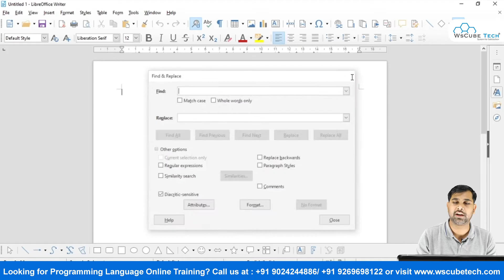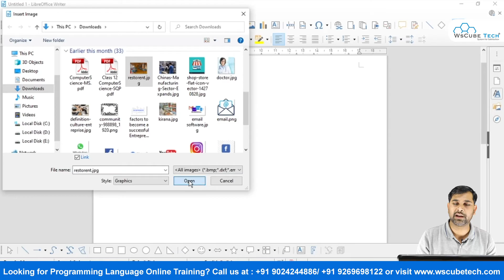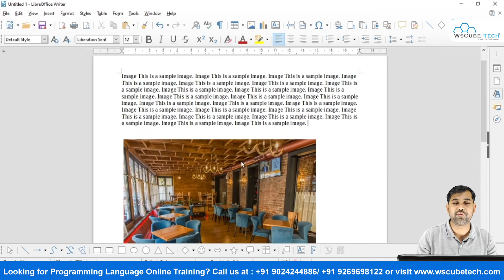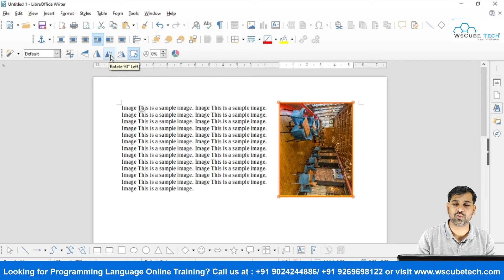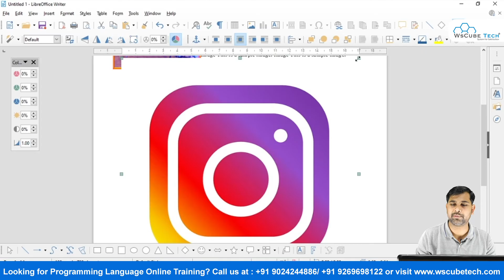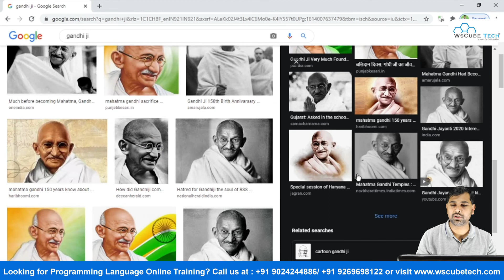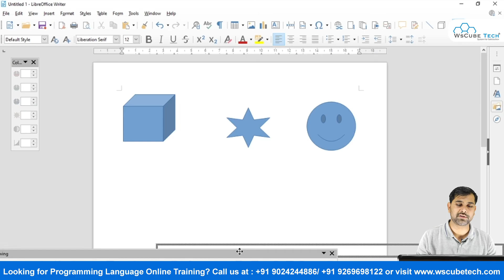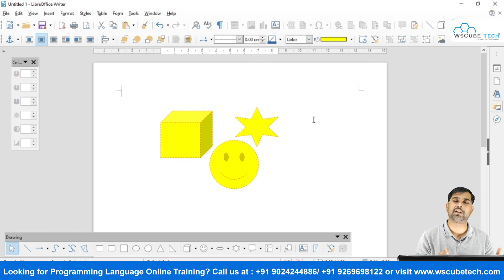Images & Objects in Digital Documentation Class 10 IT | Use of Image & Objects Digital Documentation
Images & Objects in Digital Documentation Class 10 IT | Use of Image & Objects Digital Documentation IT 402

Class: 10th
Subject: Information Technology ( IT 402)
Unit: Unit 1 Digital Documentation
Topic Name: Digital Documentation (Use of Images & Objects)
Lecturer: Surendra Solanki

👇Watch The Complete Playlist Of 'Information Technology Class 10 | Class 10 IT 402' 👇

- Inserting Images & Objects in Digital Document
- Using Images & Objects in Digital Document